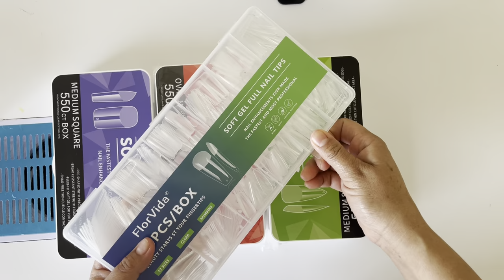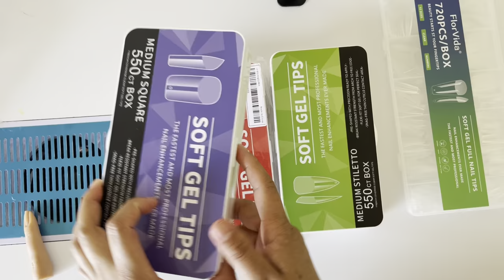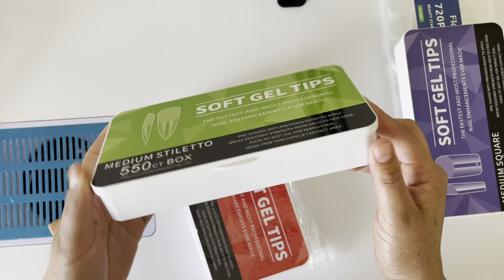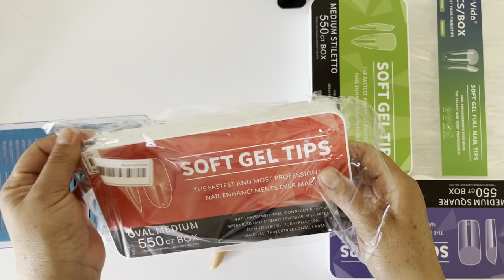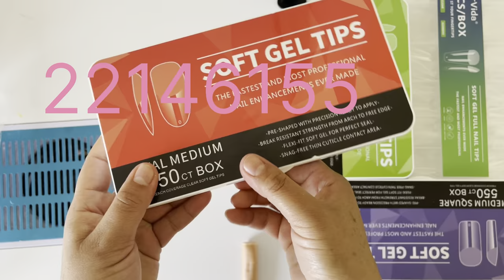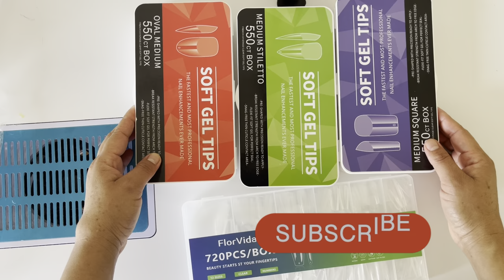Uñas soft gel 4 estilos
Hola chicas les traigo estas uñas que están súper softgel todas son medio diferentes estilo ￼